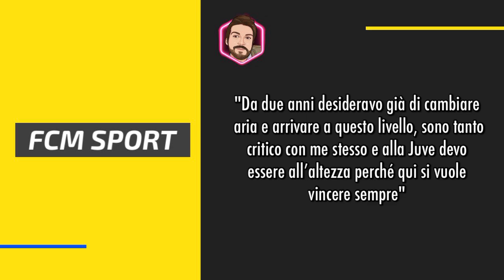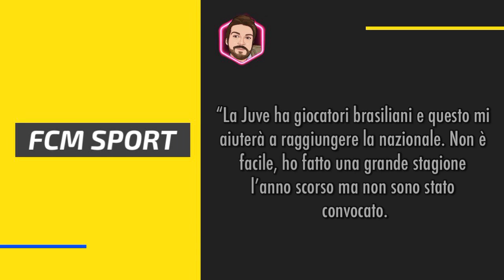"Voglio diventare un top della Juventus" ||| Fcm Sport News